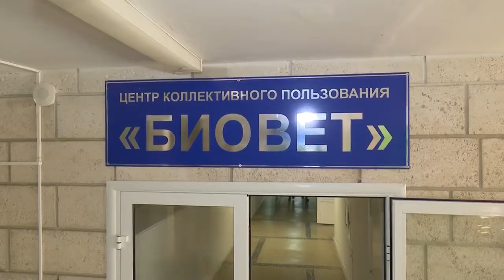Консолидация усилий молодых ученых для решения вопросов молодежной политики